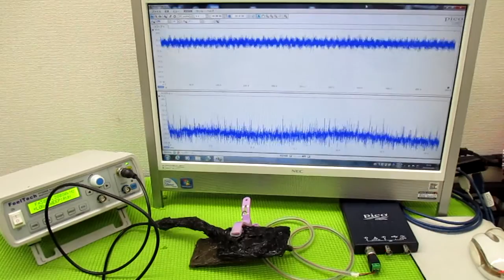超音波と表面弾性波 ultrasonic-labo